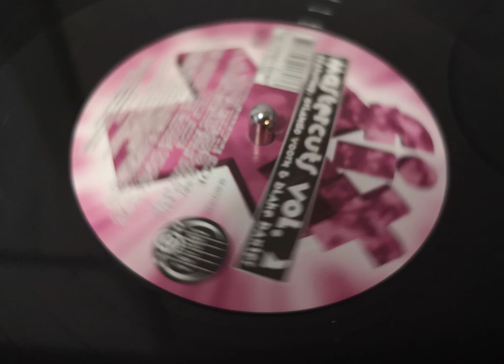Fix ‎– Mastercuts Vol 2 Life beyond the clouds vocal mix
B1 Life Beyond The Clouds (Vocal)

Featuring – Blake Baxter
Notes:

All tracks produced and mixed by Orlando Voorn. All tracks written by Orlando Voorn except for "Life Beyond The Clouds" written by Orlando Voorn & Blake Baxter. Vocals by Blake Baxter and Valerie. Vocals recorded in Detroit. Orlando says: - Let da fonk flow –